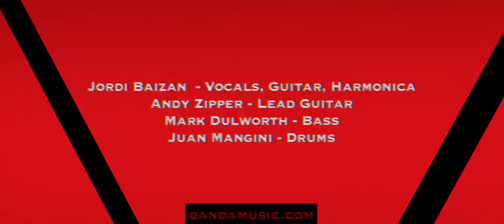qanda | "Woman of My Dreams" | Live at Bohemeos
Woman of My Dreams performed live by qanda (Q & A) at Bohemeo's on April 30th, 2011 in Houston, TX.

"qanda" was founded in 2009 by singer-songwriter Jordi Baizan to pursue a lifelong dream of creating, performing, and recording original music and sharing it with a wider audience. Andy Zipper soon joined the band on guitar and the core of the band and the music was formed. The band's first record, floe, was released in 2010, and they have been playing shows ever since. qanda is currently in the studio working on a new record to be released in 2011.

qanda is:

Jordi Baizan on vocals, guitar, and keyboards
Andy Zipper on guitar and vocals
Mark Dulworth on bass, banjo, and vocals
Juan Mangini on drums and percussion

Shot on T2i/550d + Canon 50mm f/1.4, Sony Handycam of sorts